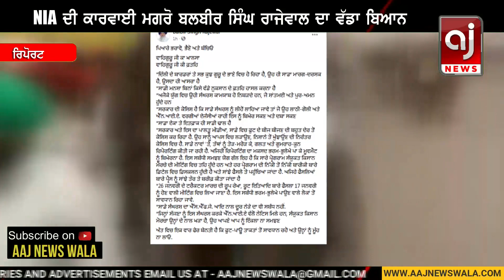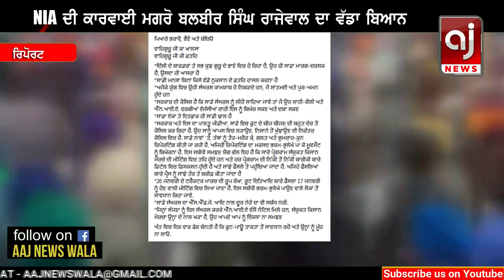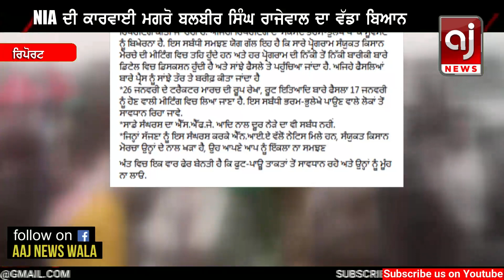NIA ਦੀ ਕਾਰਵਾਈ ਮਗਰੋ Balbir Singh Rajewal ਦਾ ਵੱਡਾ ਐਲਾਨ